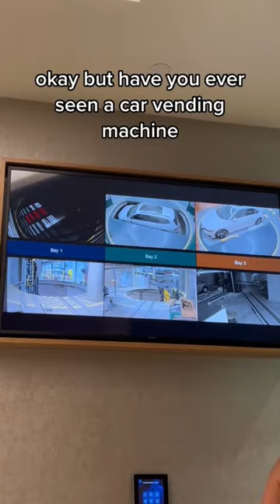HAVE YOU EVER SEEN A CAR VENDING MACHINE??